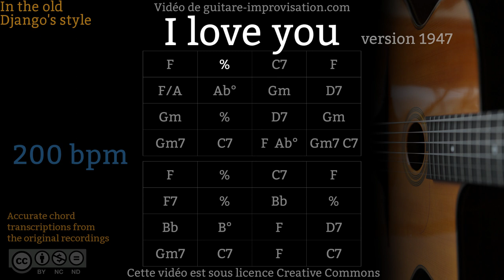I Love You (200 bpm) - Gypsy jazz Backing track / Jazz manouche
Si ce Backing Track de I Love You vous a aidé à progresser pensez à soutenir mon travail en faisant un don
If this I Love You Play-along helped you getting better please donate